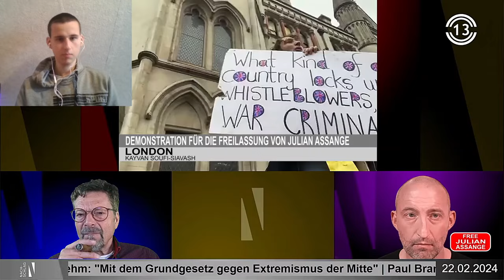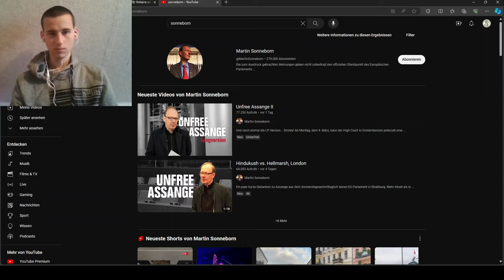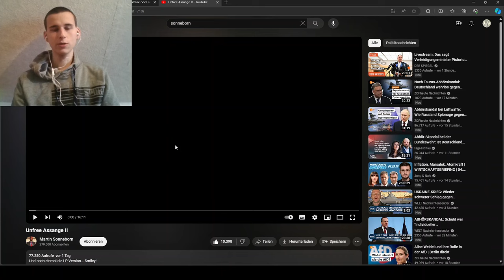Kayvan Soufi-Siavash: Lasst Assange frei! | Reaktion auf Nachschlag 20 von Paul Brandenburg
Reaktion auf Nachschlag von Paul Brandenburg mit Kayvan Soufi-Siavah